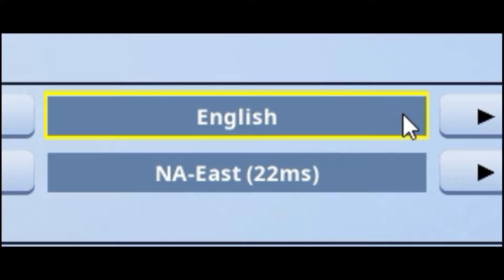Europe servers are OP - ALL BOTS!